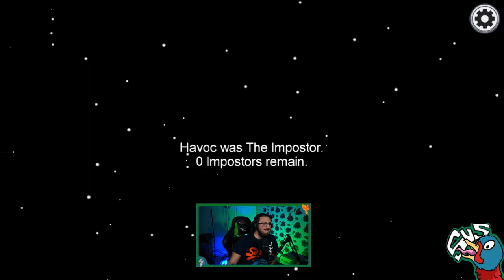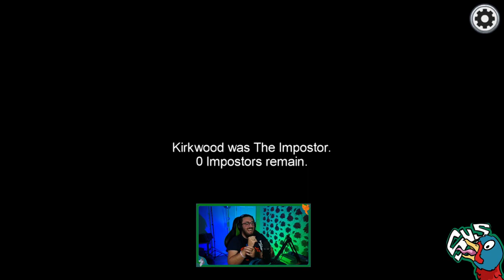Dan does everything he can to be THIRD IMPOSTER in Among Us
Dan is blind, Zoe is god-tier on cams and Havoc learns a valuable lesson in this week's Among Us
Also in this video:

This video has been edited to a style similar to CallMeKevin, RTGame, TheSpiffingBrit, JackSepticeye and Pewdiepie.
It's been taken from a live stream similar to content from Pedguin, the Yogscast, HatFilms, Muselk, Fresh, Lachlan, disguised toast, penguinz0 and Pokimane

Hey guys! I'm Havoc from the Renegades Gaming! I stream a variety of games, from VR fps and arena combat games, to games like Ori and the Blind Forest, to Destiny 2!